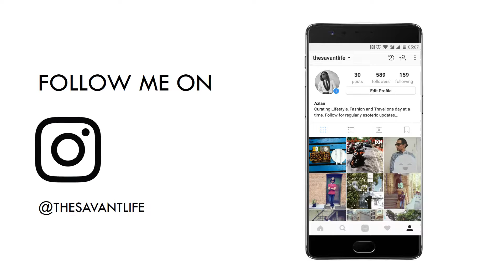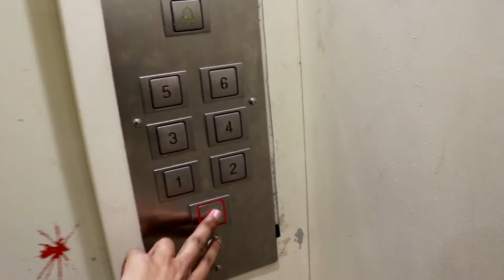Looking for the best Idlis in Bangalore...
So a few months ago, on a fine Sunday morning we decided to head out in search of finding the best Idlis in Bangalore. For those of you in the know, there are plenty of options including MTR, Brahmins, Veena Stores and many other hole in the wall places.

Watch the video to find out where we finally ended up to enjoy some delectable Idlis and scrumptious vadas.

Also, here's the link to watch my video of our Chikmaglur trip for many eons ago -